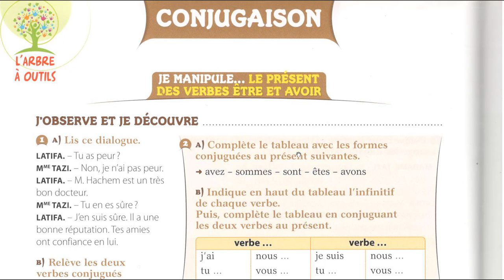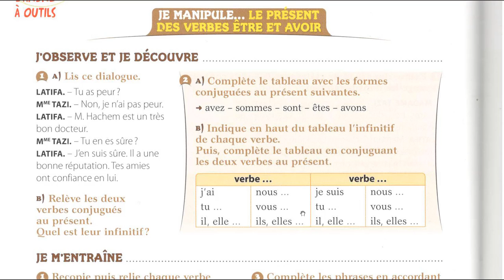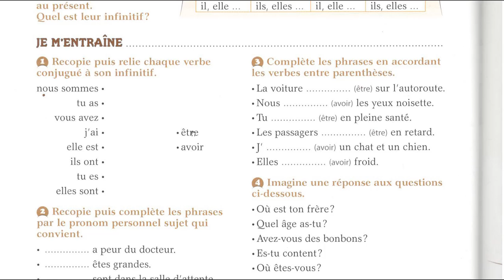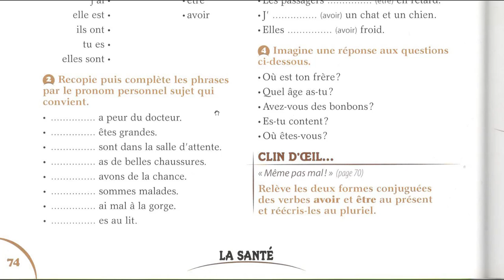Conjugaison facile les verbes avoir et être au présent